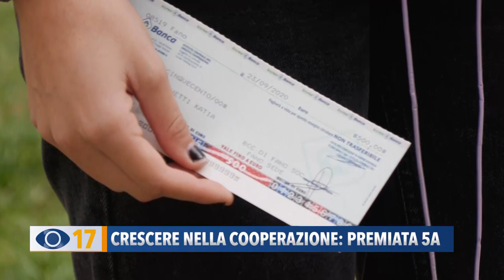Crescere nella cooperazione: premiata 5A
Si è concluso anche quest’anno, con la premiazione della 5A del liceo Nolfi-Apolloni, il progetto portato avanti dalla BCC, in collaborazione con le scuole “ Crescere nella Cooperazione”.